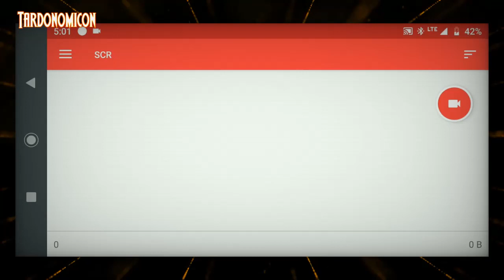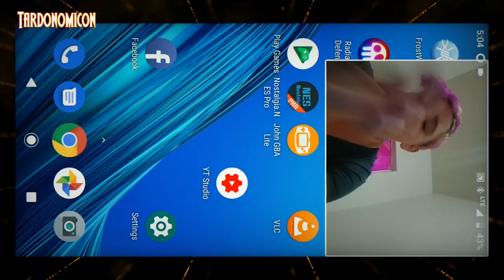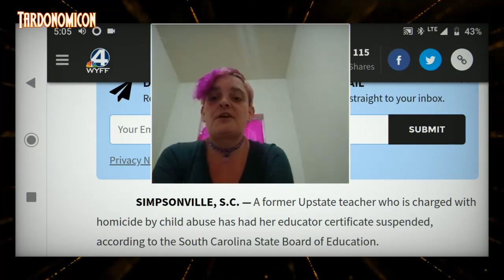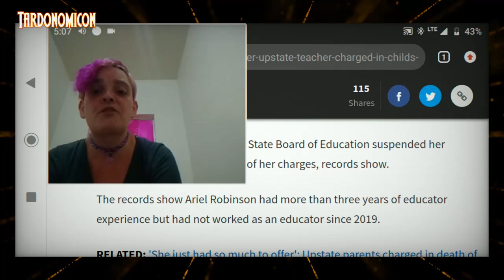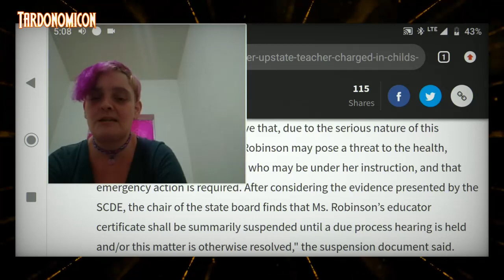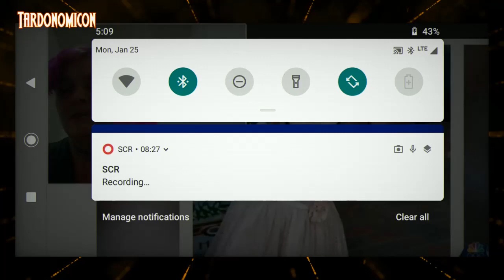undated 45 R I P little Victoria Smith